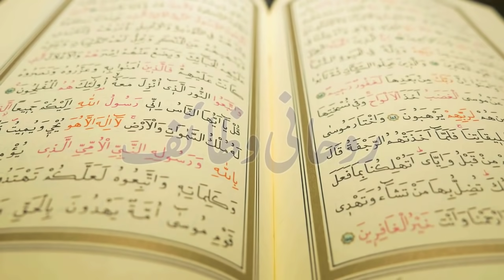Har Muslman 7 Bar Ye Alfaz Parhe\Pesa Kabhi Khatam Nhi Ho Ga